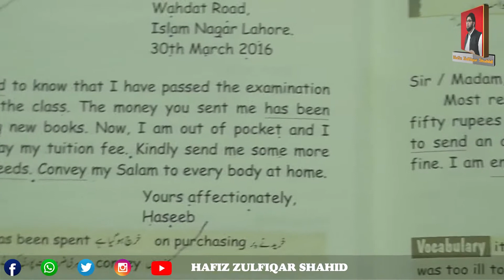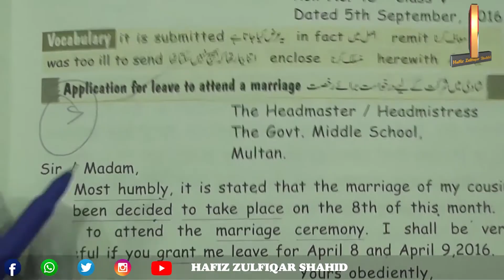Grade 5 | English Grammar and Composition | Application For Leave Page 101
Grade 5
English Grammar and Composition
Application For Leave
Page 101